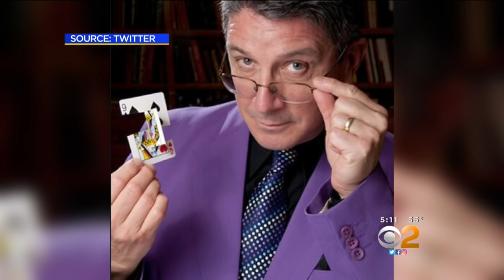Performance Community Mourns Apparent Suicide Of Well-Known Magician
Daryl Easton was scheduled to perform at the Magic Castle Friday evening. An employee found his body hanging in a dressing room. Andrea Fujii reports.